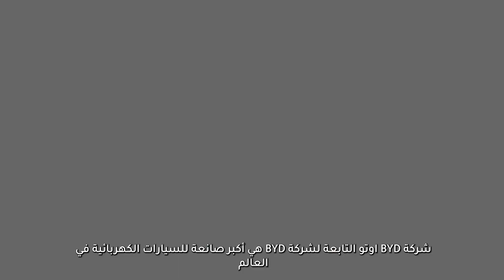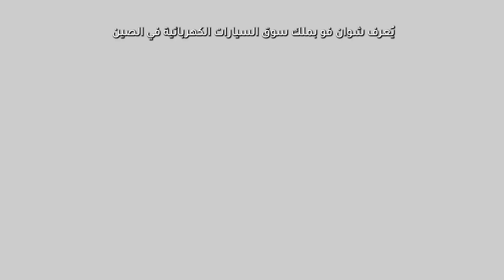Wang Chuanfu the founder of BYD | DubiCars Personality Of The Month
The visionary behind the electric revolution that BYD Auto is bringing, is Wang Chuanfu, the founder of BYD. This edition of the DubiCars Personality Of The Month focuses on Wang Chuanfu and his contributions.

وانغ شوانفو هو العقل المبتكر لثورة السيارات الكهربائية من BYD AUTO وهو أيضًا مؤسس الشركة. في محطة "شخصية الشهر
من دبي كارز، نركز على وانغ شوانفو وابتكاراته.

دبي_كارز#
بع_سيارتك#
بع_إشتر_ابتسم#
سيارات_الإمارات#
BYD#
سيارات_كهربائية#